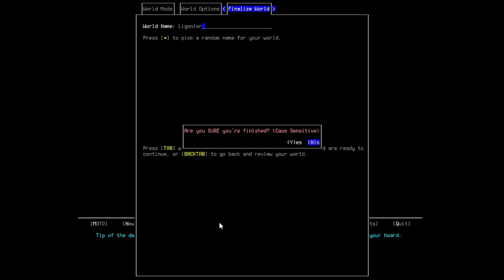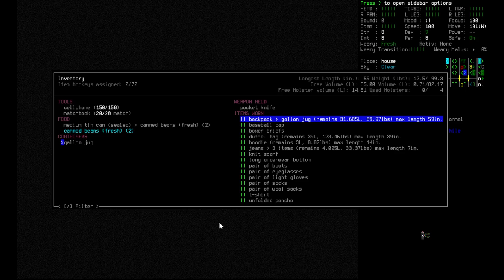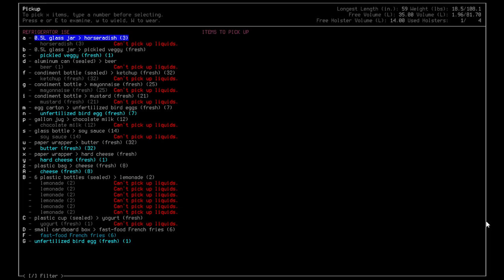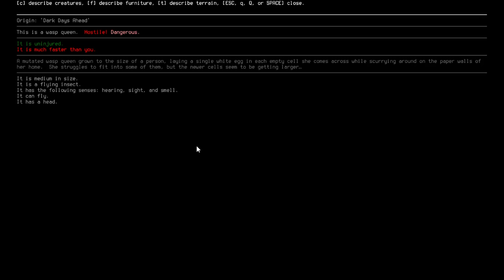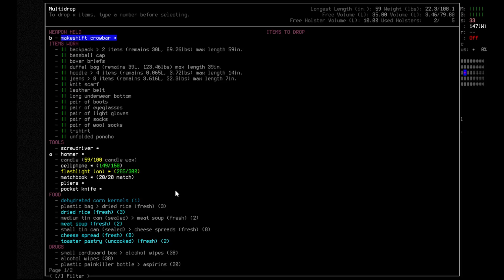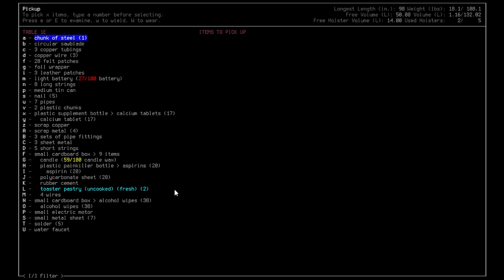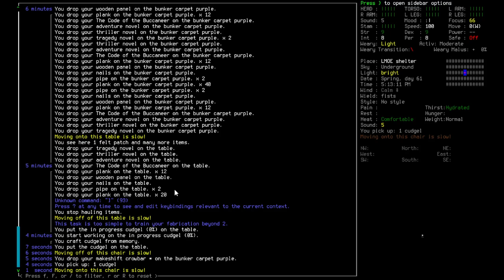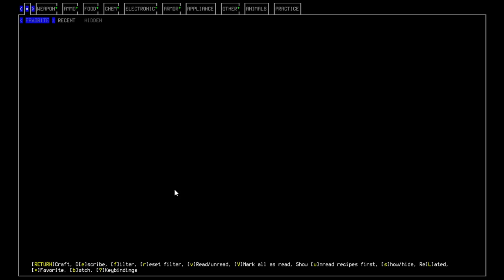Cataclysm: Dark Days Ahead - Walter Sobchak, Vagabond (pt 1)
Walter Sobchak thought he struck gold when he found an open house with no one apparently living in it; stained glass windows, too. But his morning of squatting and stealing toaster pastries turns sour when the moans of undead build to a terrible crescendo, and his place of refuge becomes a deathtrap! But it's not like he hasn't had to run from the law and angry homeowners before, so it seems familiar enough... he just has to hope he finds a decent enough vehicle to carry his stringbean legs out of Dummerston before the pain train of zombies, eldritch beasts, and giant bugs runs him over! Can he do it? Watch and find out!

!SPOILER NOTES!

(I really had no idea there was a secret room behind that bookcase. I'd NEVER seen that configuration of building before I started this playthrough!)
(Even alone, a single zombie can cause very dangerous wounds and crippling pain. Never underestimate how lucky one enemy can get against you, and always try to fight them where you hold an advantage, such as over bushes and windowsills.)
(Recent advancements allow the player to continue in the shoes of one of their follower NPCs if they die. However, I still try very hard to live.)